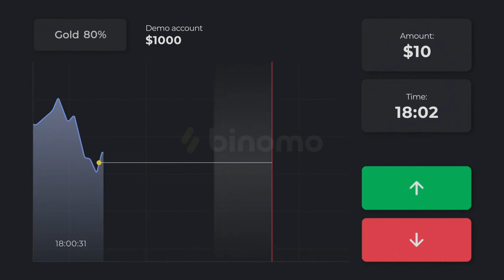O QUE cada estado brasileiro TEM DE MELHOR?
Promoção da Binomo com um prêmio total de $16.000! 🎉🎁🎉
Ganhe dispositivos da Apple e uma viagem exclusiva para o destino dos seus sonhos!
Somente para os traders que se inscreveram em agosto. De 15/08 a 30/08, participe do BinoTour em sua conta real para ganhar os prêmios mais quentes da temporada. Dois MacBooks Pro e dois iPhones 13. E... apertem o cinto de segurança... o prêmio principal é um tour dos sonhos para aquele lugar com o qual você sempre sonhou!
para se inscrever. Faça um depósito utilizando meu bônus especial CFQE5 e DOBRE seu primeiro depósito gratuitamente🔥
Quer conferir os detalhes?